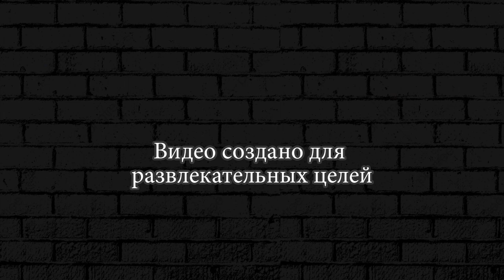ТЕСТ АВТОМОБИЛЕЙ Test Drive POLICE CAR, AMBULANCE | BeamNG.drive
РАЗБИЛ МАШИНУ ТЕСЛА - Испытание машинки на трамплине. СУМАШЕДШЕЙ ГОРКИ